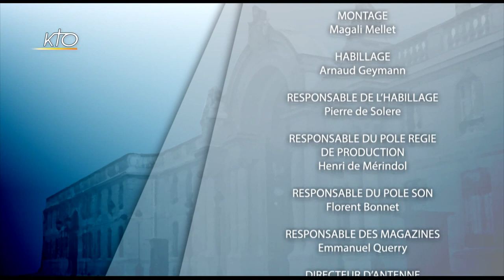Vincent Peillon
Vincent Peillon, candidat à la primaire de la gauche, est l'invité de "Face aux chrétiens" mercredi 18 janvier 2017. Se situant au centre d'un "socialisme de gouvernement", Vincent Peillon affirme qu'il n'a "jamais divisé". Il n'exclue pas, au second tour de la présidentielle, un "rassemblement allant d'Emmanuel Macron à Jean-Luc Mélenchon". Il ne souhaite pas que François Hollande "intervienne dans notre débat interne". Favorable à la proportionnelle intégrale, il constate :
"Exclure le FN ne l'a pas fait baisser".
Blessé par la polémique "lancée par la fachosphère" sur ses propos relatifs à une morale laïque qui devrait "arracher les enfants à leurs déterminismes", Vincent Peillon estime que "le déterminisme étant le contraire de la liberté", "l'école doit donner à chaque enfant les moyens de se forger ses propres convictions." Député européen, Vincent Peillon souhaite un "New deal" pour refonder l'Europe, qu'il estime en grave difficulté, voire à un risque de guerre. Pour cela, il pense qu'il "ne faut pas injurier l'Allemagne" et respecter le sérieux budgétaire. A ses yeux, "c'est la seule option".